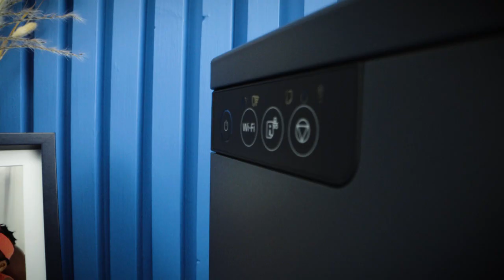Get high-quality prints with the Epson EcoTank L18050 printer!!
This printer supports photo printing up to A3+ size and a resolution of up to 5760 x 1440 dpi. It also accepts various media such as CDs/DVDs and PVC cards. The Heat-Free technology ensures high printing speeds with low power consumption. Easy control through the Epson Smart Panel app.

JOCOM - جوكوم